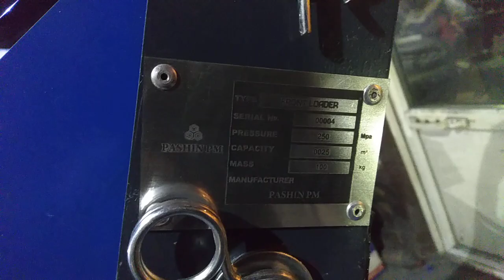Кун самодельный на мини трактор исеки с палетными вилами и ковшом.